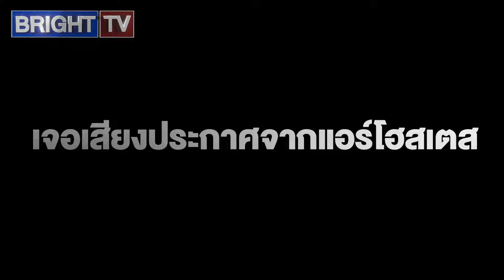แอร์โอสเตส ขายขำ ขายเก่ง! เรียกรอยยิ้มผู้โดยสารตลอดการเดินทาง